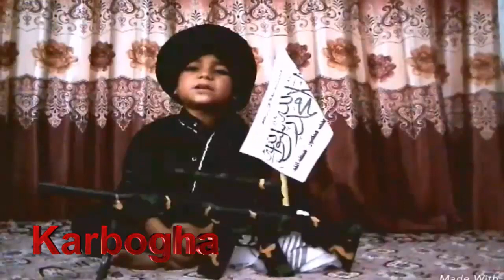Pashto Naat sadiq ow ameen | muslims turth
Pashto  Naat sadaq ow ameen

Muslims Truth

Join Us

sadiq ameen naat
pashto naat